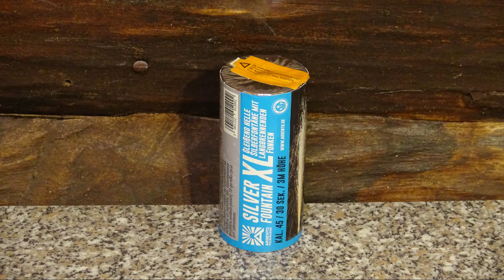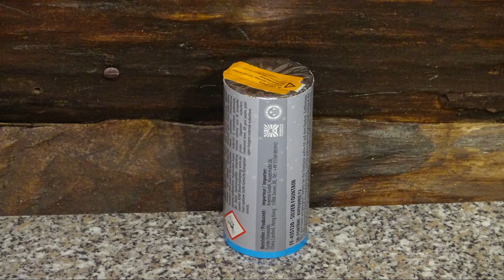Argento Silver Fountain XL | Starke Silber Fontäne